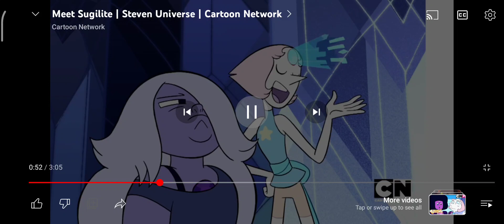my favorite part in Steven universe